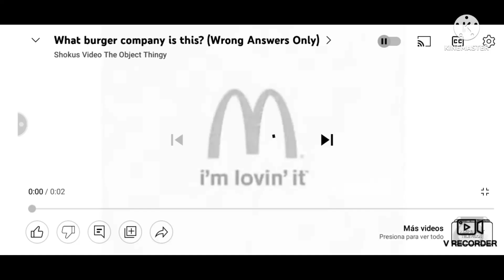McDonald's logo render pack collection part 1